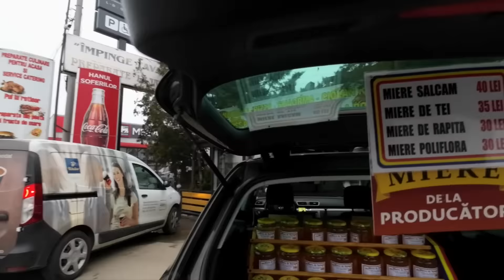1404. 💥 Inainte sa vina zapada si frigul